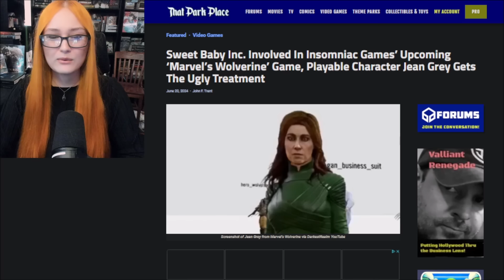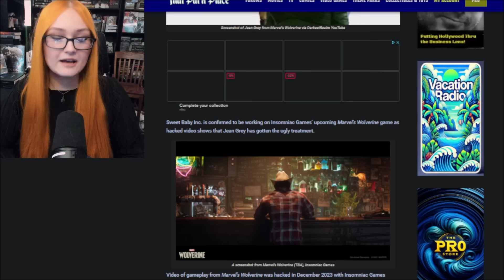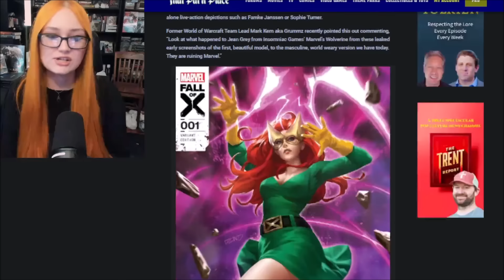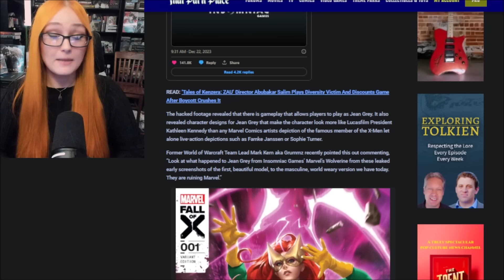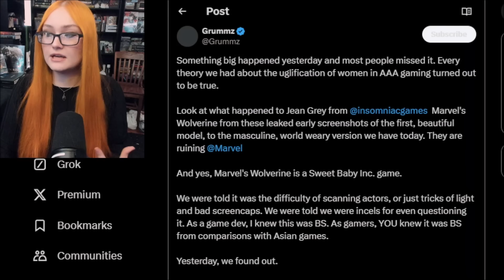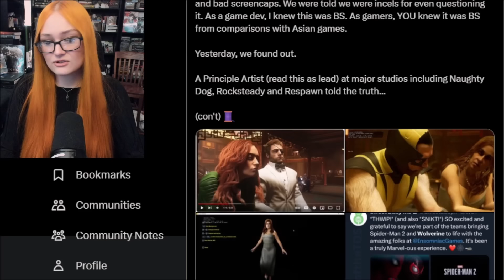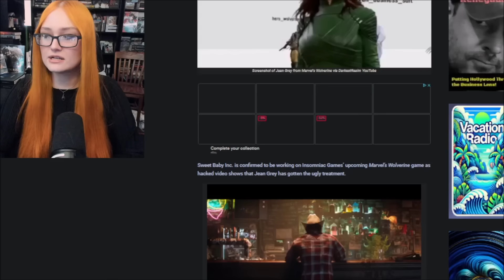Sweet Baby Inc Involved Wolverine Game Leaks Show Jean Grey Getting The Ugly Man-Jaw Treatment